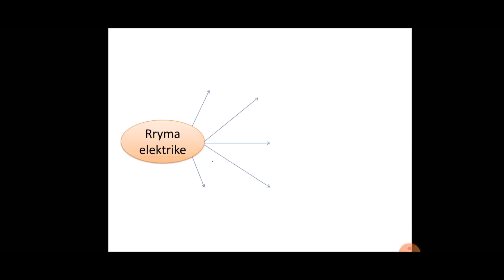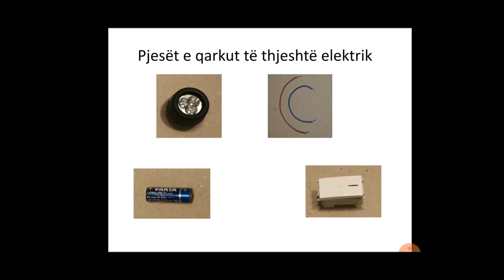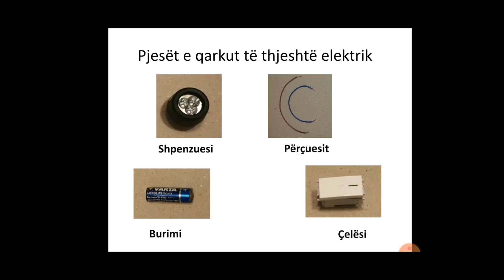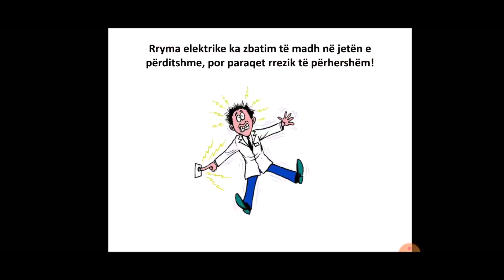J4SHNK5-1- Të njohim qarkun e thjeshtë elektrik